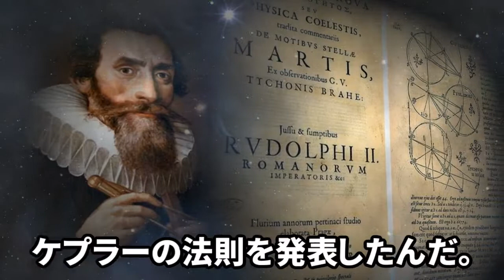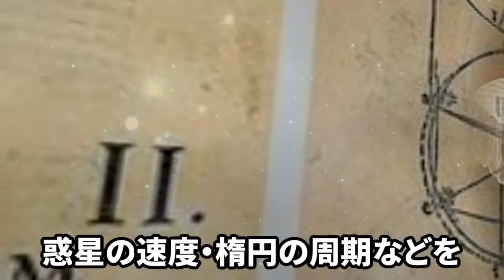【KSP】宇宙開発・ケプラー#3 ヨハネス・ケプラーの発見